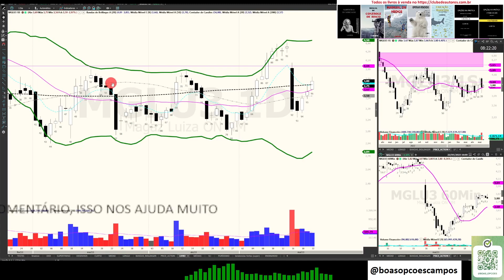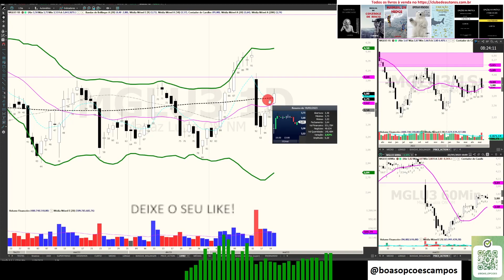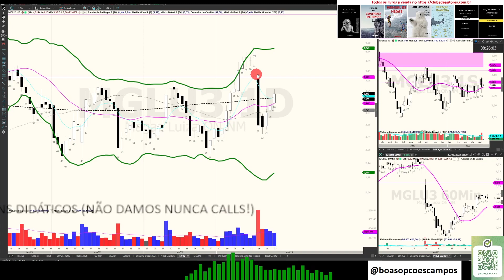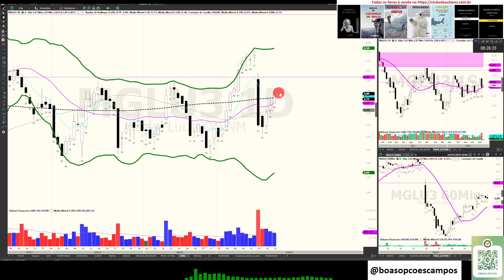MGLU3 ANÁLISE 23.05.2023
EDUCAÇÃO FINANCEIRA PARA JOVENS SARDINHAS - se você quer que seu filho, filha, neto, sobrinha ou qualquer outro adolescente ou jovem adulto consiga ter sucesso financeiro no futuro, que não seja mais um "socialista caviar" por aí, é fundamental que ele APRENDA A SER CAPITALISTA e aprenda como "fazer dinheiro". Este livro ensina justamente os passos para ser um belo capitalista e ter um futuro maravilhoso. Adote o seu filho antes que um comunista o adote.